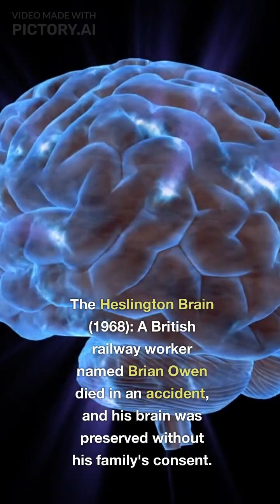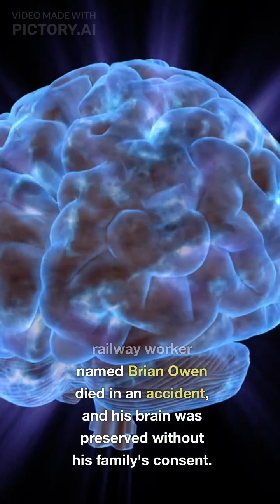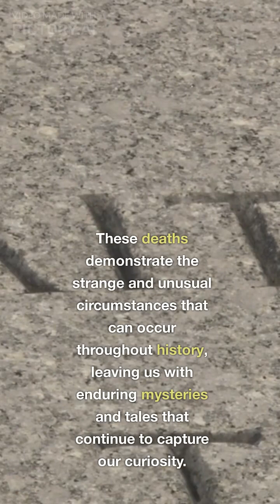"Beyond the Ordinary: Bizarre Tales of Unusual Demises"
Description: Dive into a captivating and thought-provoking video exploring the most peculiar and inexplicable ways in which people have met their untimely demise. From the bizarre and unusual to the downright astonishing, this video sheds light on the extraordinary stories that defy all expectations. Uncover the mysteries behind individuals who departed this world through a series of unimaginable circumstances, weaving together true accounts of fate's most bewildering hand. Prepare to be amazed, astonished, and perhaps even a little spooked by this collection of inexplicable and uncommon deaths that push the boundaries of what we thought possible. Join us on this unforgettable journey into the realm of the bizarre, where life's final chapter takes on an entirely new meaning.